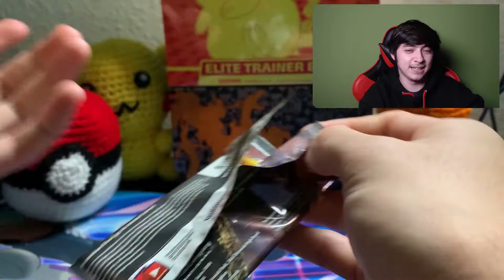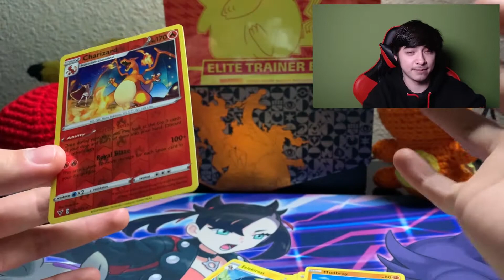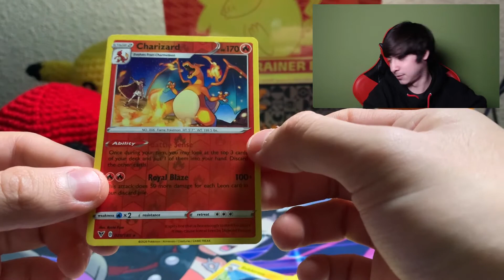PULLED The WRONG CHARIZARD! Vivid Voltage Pack Opening (1 POKEMON PACK A DAY#37)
Welcome Back to episode #37 of 1 Pokémon Pack a Day! Today We open 1 Vivid Voltage Pack, Will we pull That Vmax Pikachu?
Hope You Enjoy! Peace, Love, and Positivity!